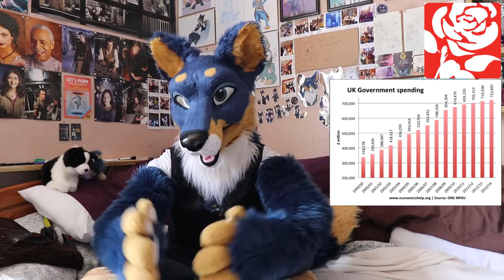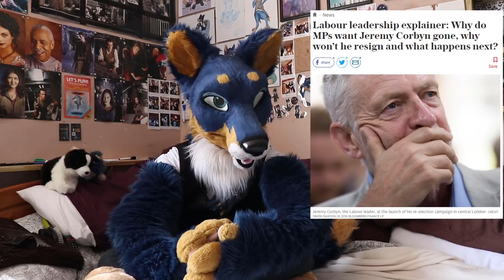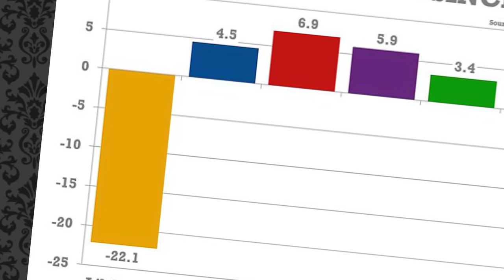What Makes Us British: Politics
One of the many things that really makes us British is our nightmare of a political system, or whatever the hell we're going to call this mess.

Hiyu, Wox the Fox, Anonymous, MARVOL, JP pierce, Emery Snowtail, Raisa Fireheart, Joe Benedetti, Chelsea-Anne, Anders The Fox, Kougo, Mimik Wulfborne, Tuskyn, Scotskunk, Beakbringer Stargazer, Meep